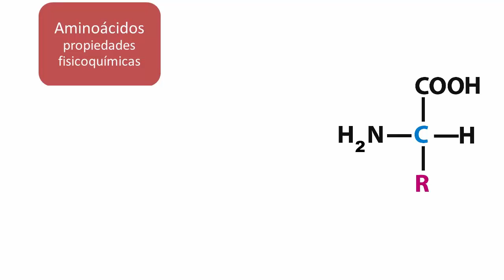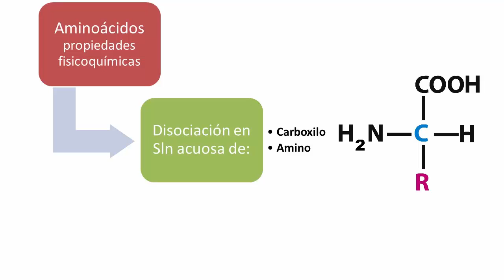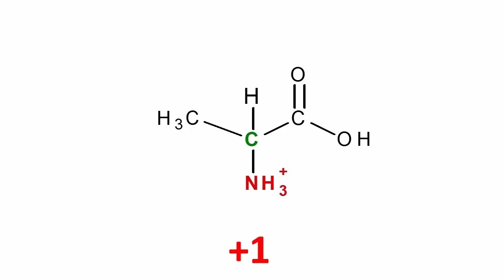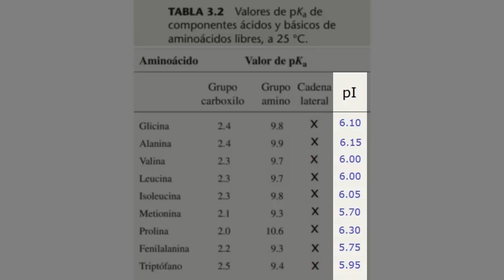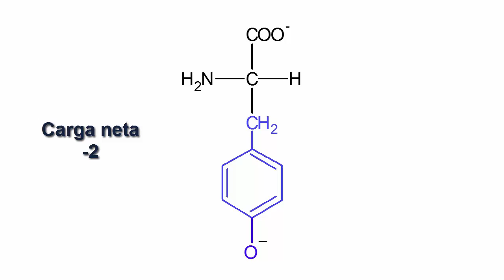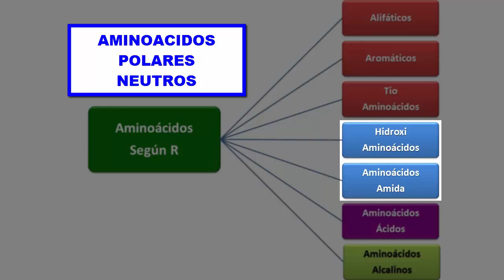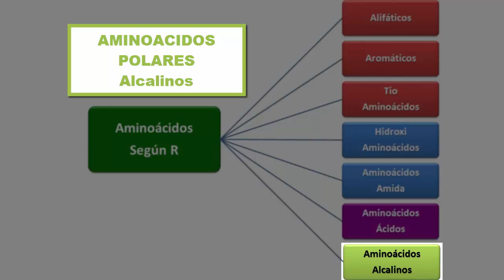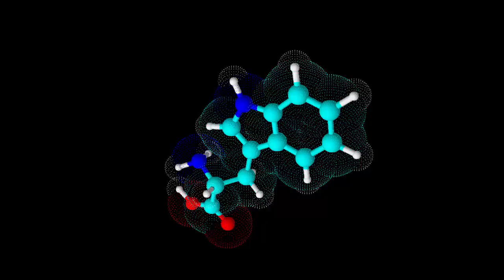Aminoácidos propiedades fisicoquímicas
En este vídeo se explica como los grupos funcionales de los aminoacios aportan a sus propiedades físicoquímicas y como estos aminoácidos se comportan en solución acuosa.